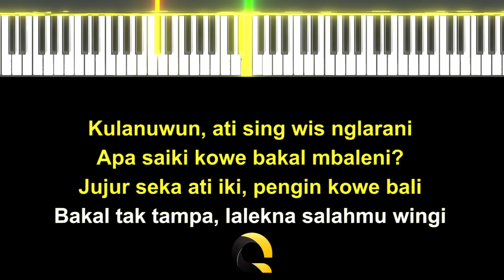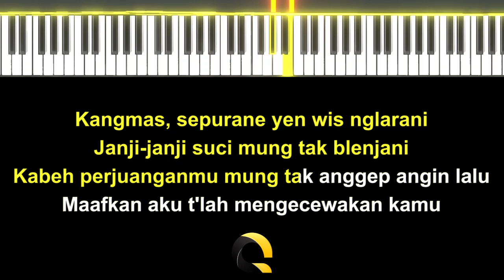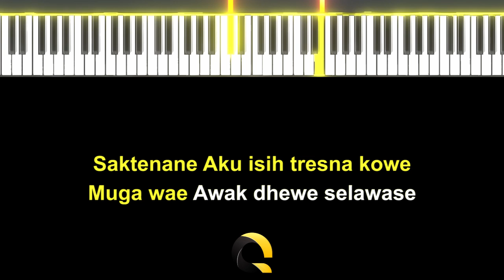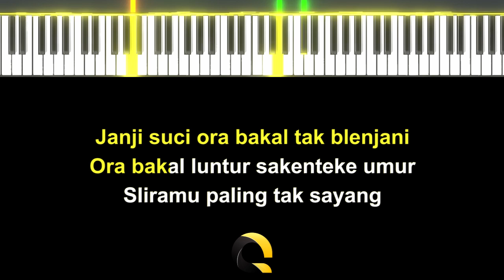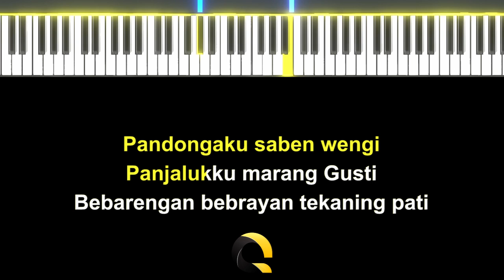Saktenane - Vadesta Ft Destya Eka ( KARAOKE PIANO - MALE KEY )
Lagu Saktenane dari Vadesta Ft Destya Eka ini di populerkan oleh Vadesta Ft Destya Eka

Judul : Saktenane
Dipopulerkan : Vadesta Ft Destya Eka

♪ Instrument Piano
♪ Full Band
♪ Akustik Band

LIRIK :

Kulanuwun, ati sing wis nglarani
Apa saiki kowe bakal mbaleni?
Jujur seka ati iki, pengin kowe bali
Bakal tak tampa, lalekna salahmu wingi

Kangmas, sepurane yen wis nglarani
Janji-janji suci mung tak blenjani
Kabeh perjuanganmu mung tak anggep angin lalu
Maafkan aku t'lah mengecewakan kamu

Saktenane Aku isih tresna kowe
Muga wae Awak dhewe selawase

Janji suci ora bakal tak blenjani
Ora bakal luntur sakenteke umur
Sliramu paling tak sayang

Sing paling tak gadhang-gadhang
Panjalukku kowe aja sumelang

Kangmas, aku percaya karo sliramu
Ora bakal ana sakliyane aku
Pandongaku saben wengi

Panjalukku marang Gusti
Bebarengan bebrayan tekaning pati

Pandongaku saben wengi
Panjalukku marang Gusti